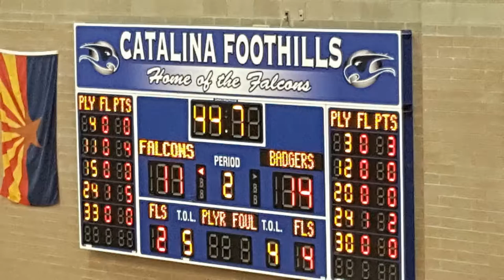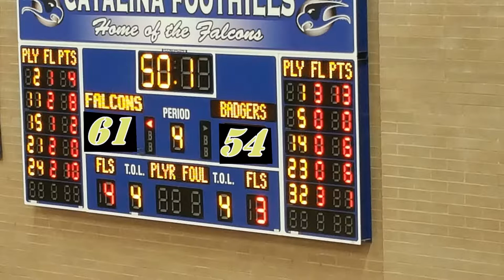THS v Foothills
Game Film of a  Basketball Game between:
Badgers (Tucson High Magnet School) vs. Falcons (Catalina Foothills High School)